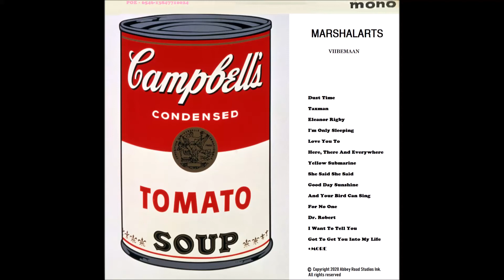Unarmed Combat David Lindup